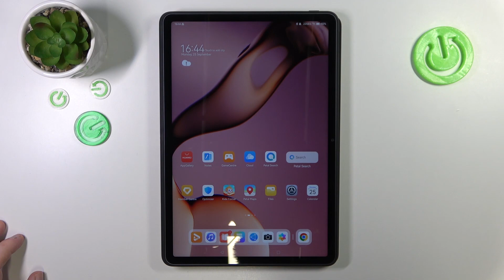How to Change Search Engine in Huawei MatePad 11.5?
Take charge of your web browsing experience on your Huawei MatePad 11.5 by discovering how to change your default search engine! In this tutorial, we'll guide you through the process of customizing your search preferences, allowing you to use your preferred search engine. Whether it's Google, Bing, or another choice, we've got you covered. Watch now and tailor your browsing to your preferences on your MatePad 11.5!

How to Switch Search Engines on Huawei MatePad 11.5?
How to Change the Default Search Engine on Huawei MatePad 11.5?
How to Set a New Search Engine on Huawei MatePad 11.5?
How to Customize Search Preferences on Huawei MatePad 11.5?